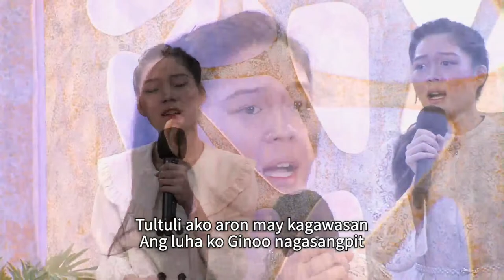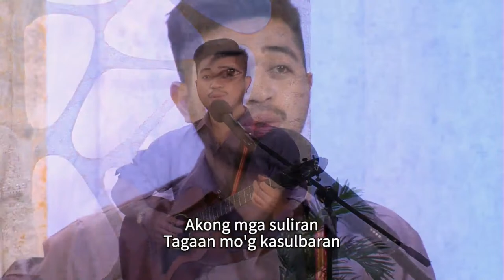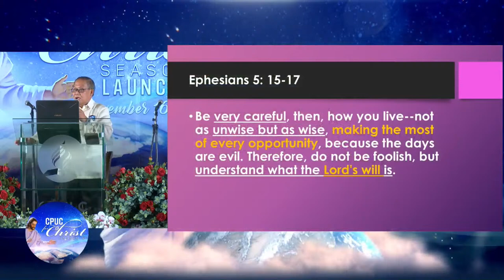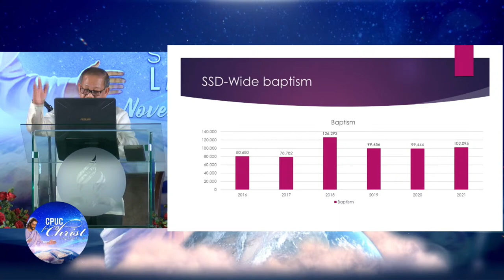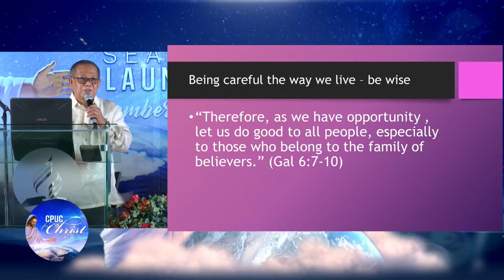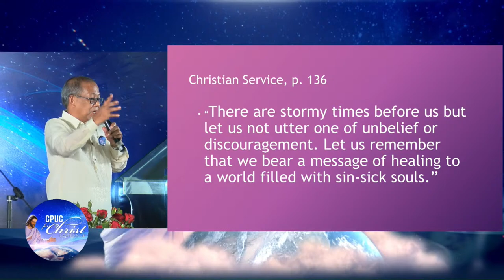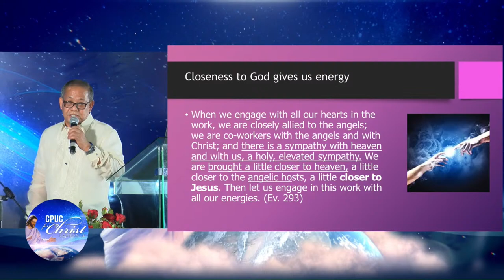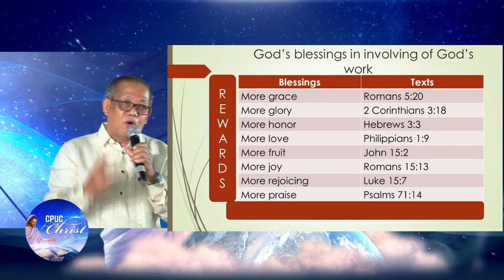CPUC for Christ Season 2 Launching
CPUC for Christ I Will Go

with Elder Ted N.C. Wilson
President, General Conference of